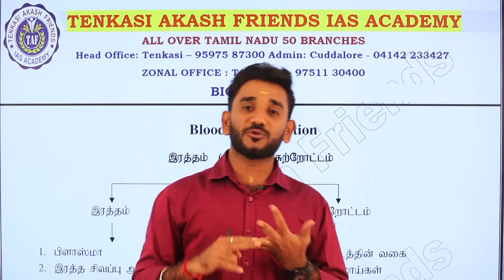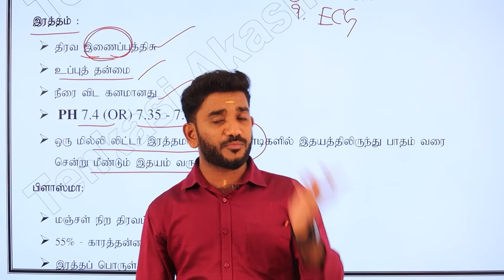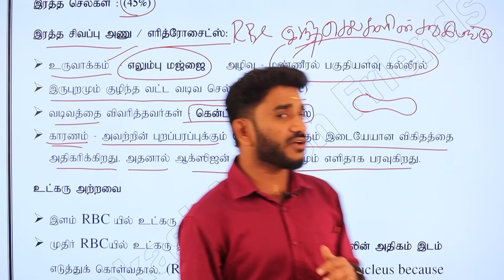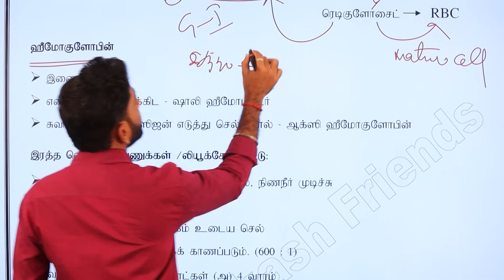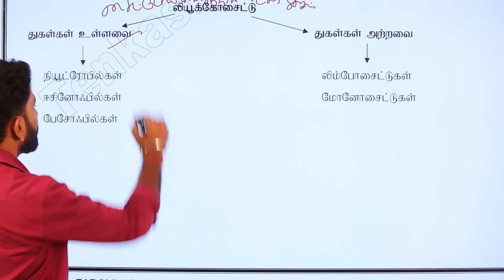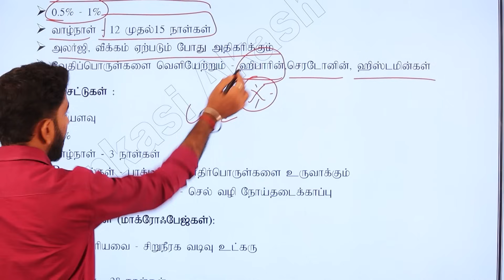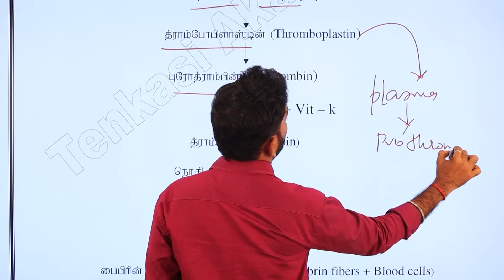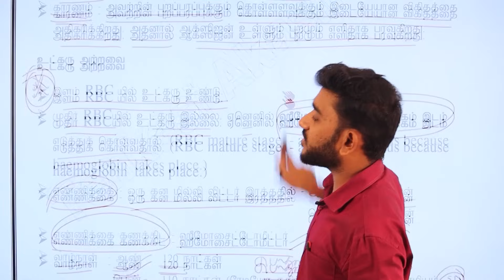Blood circulation | ரத்த ஓட்ட மண்டலம் | TNPSC GROUP 1,2,4 SCIENCE | TAF IAS ACADEMY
Blood circulation ,
ரத்த ஓட்ட மண்டலம் ,